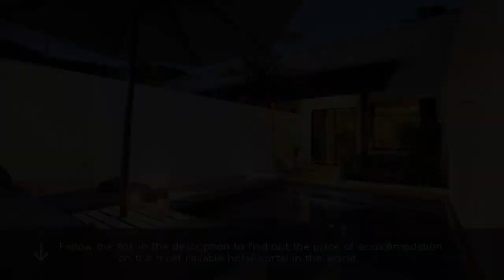Access Resort - Villas 5⋆ Review 2019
Access Resort - Villas 5⋆

The uniquely designed Venice-style Access Resort in Phuket is well located, only a 10-minute walk or 3-minute ride from the beautiful Karon Beach. resorts Access Resort - Villas. Guests enjoy a one-way shuttle service from the property to Karon Beach. travel Access Resort - Villas. Free WiFi access is available in the lobby and restaurant areas. luxury Access Resort - Villas. Every room features direct pool access. Hotel Karon. Room service arrives by Thai boat rowed by the friendly staff. Review Karon. Enjoy direct pool access from each terrace and excellent cocktails at the swim-up bars in a resort which is as special as its location. spa Karon. The relaxation offered by 5 outdoor free-form pools is perfectly complemented by many types of massage and a full range of treatments offered at The Access Spa. resorts Karon. Enjoy a game of billiards and make the most of the games room, or take a cooking course and then eat your menu. travel Karon. Conference rooms are available for all business and social occasions. luxury Karon. The property is a 20-minute drive to Patong and a 30-minute drive to Central Festival. Hotel Beach. Phuket Airport is a 1-hour drive away. Review Beach. International cuisine is served at restaurant between 06:30-23:00 hrs. spa Beach.  . resorts Beach.